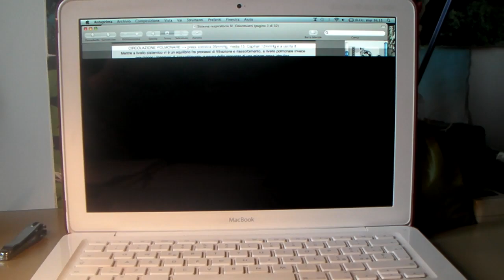macbook black screen! help!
i was on internet and suddenly my macbook started doing like this!
i switched it off and now it works as usually.
it never fell and or something like this, i take a lot of care of my macbook!